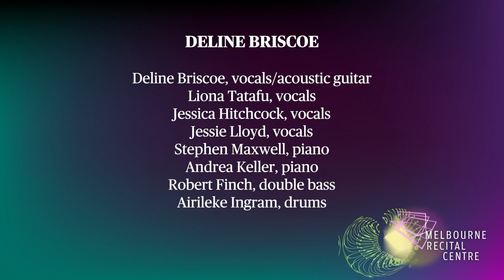Deline Briscoe performs Wawu as part of Yinga-bul 2018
Melbourne Recital Centre acknowledges the Traditional Custodians of the lands on which we work, live and learn. We pay our respects to people of the Kulin nation, their Elders past, present and emerging and to all Aboriginal and Torres Strait Islander Peoples.

Yalanji songwoman Deline Briscoe’s creative vision is realised in her debut solo album 'Wawu: Spirit'. Capturing the imaginations, hearts and ears of her audiences, Deline and her band gracefully relate the human emotions to inspire healing, strength and empowerment — a spiritual experience as much as it is a musical journey.

This upload was made possible thanks to support from the Department of Education and Training, and the Peggy and Leslie Cranbourne Foundation.

Teacher and Student Resources
Immerse yourself in the rich jazz harmonies, complex textures, and warm voice of Indigenous singer-songwriter Deline Briscoe. Be inspired by these three contrasting songs to create your own song.